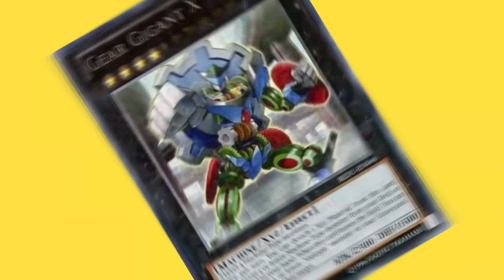OTK, Two Blackwing Full Armor Master DESTROIED!!! | Yu-Gi-Oh! Master Duel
Pre-order a signed copy for yourself or a friend 🔥 Welcome to YTDan Legendary Duelist, the ultimate destination for Yu-Gi-Oh! Enthusiasts! Join me, an ordinary man on an extraordinary mission to become the Greatest Duelist of all time!

Intro 0:00
NEW Stream Time 0:08
2x Blackwings 0:47
Decklist 8:23